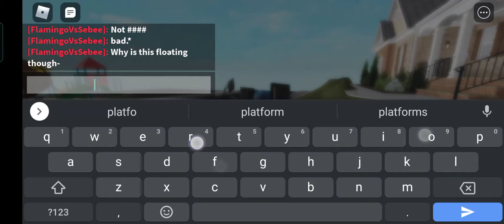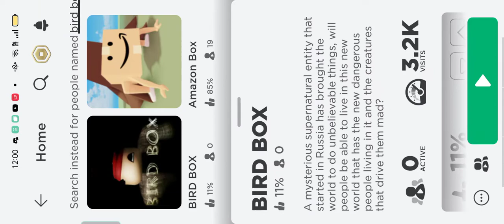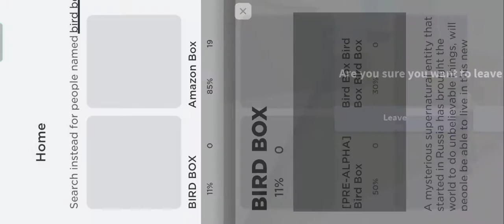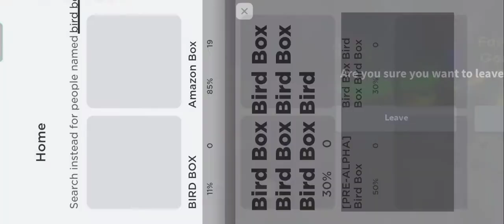Rating roblox bird box games.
Most of them were bad, but at least there was a pretty good one.
I will make a video on KK (Kavra's Kingdom) tommorow.